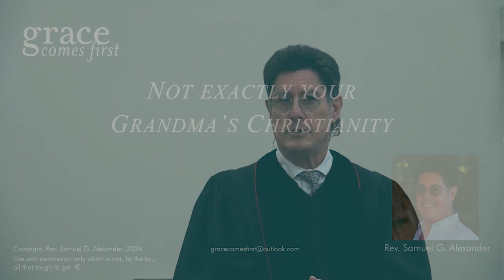We Need a Different Story - Rev. Sam Alexander - March 10, 2024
Summary:
The sermon emphasizes that nothing can separate individuals from the love of God. It challenges the church’s narrative of sin and judgment, promoting instead a message of unending divine love and acceptance. The discourse explores the idea that all of creation, at every level, moves towards greater intimacy and shared identity, which reflects God’s nature of love. The sermon encourages embracing this love, offering it freely, and participating in the divine evolution towards intimacy and community.
Discussion Questions:
1. How can the concept of God’s love transforming one's identity inform our approach to community building within the church?
2. In what ways might the church's traditional narrative of sin affect individuals' mental and spiritual health?
3. How can we reconcile the understanding of an evolving universe with a purposeful creation as taught in Christian faith?
4. What are practical ways we can express God's love to ourselves and to others in our daily lives?